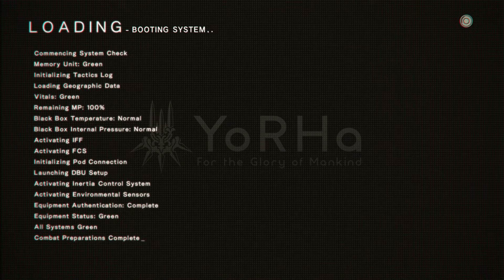[27] NieR: Automata